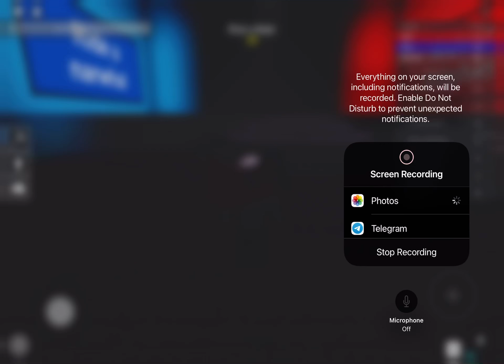Main pick a side (Roblox Malaysia)